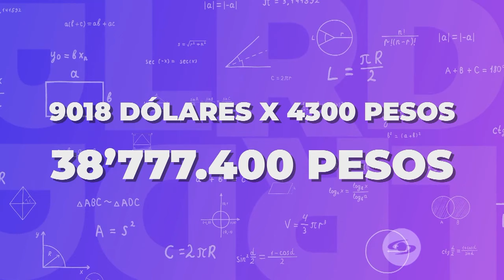La Red: Esto facturó Elizabeth Loaiza en los últimos meses en una plataforma - Caracol TV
La modelo reveló en La Red que tuvo que conversar seriamente con su esposo para poder empezar a publicar contenido sensual en una plataforma bastante conocida.